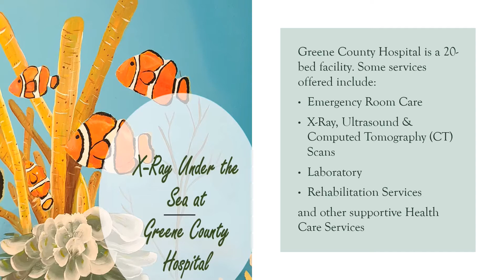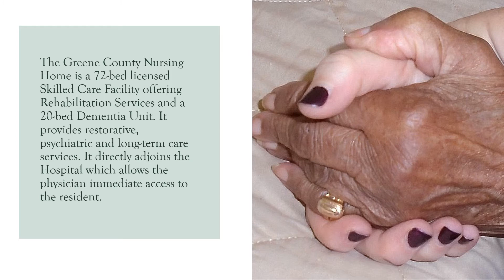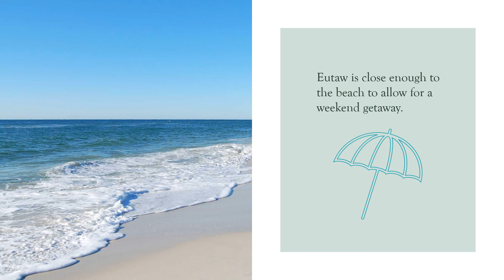All about Greene County Health System in Eutaw, Alabama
All about Greene County Health System in Eutaw, Alabama. The city of Eutaw is the county seat of Greene County, Alabama and a quant historical area. The Health System offers hospital, clinic, and nursing home services. It affords the community an array of health care close to home. See what we have to offer.